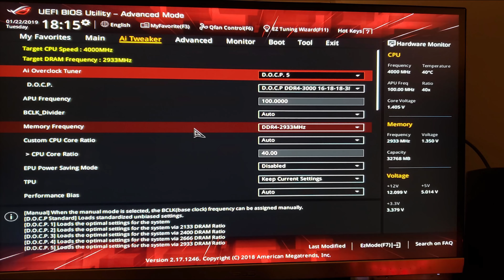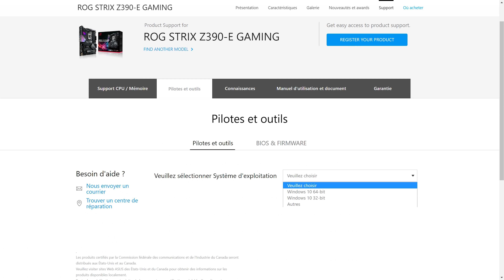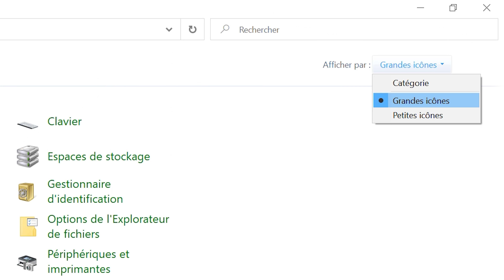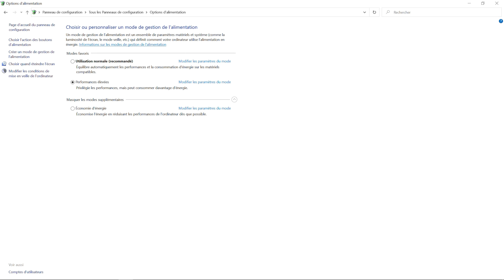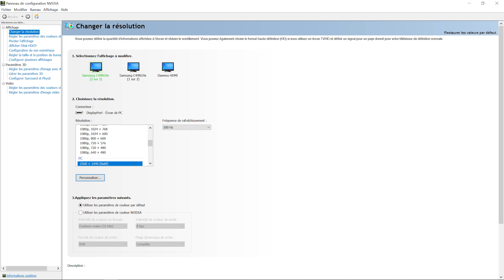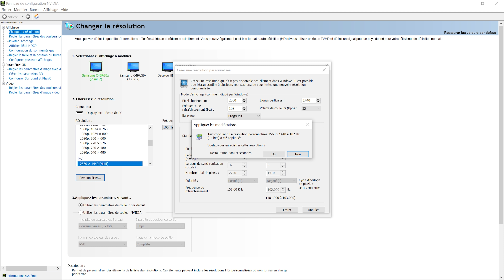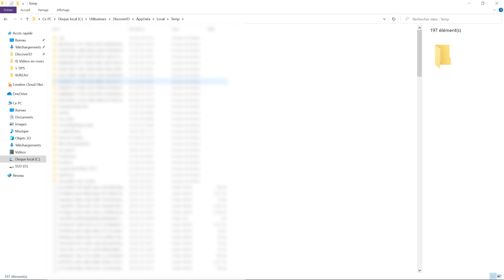TOP 5 astuces pour améliorer votre PC Gamer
Aujourd'hui je vous donne 5 petites choses à savoir concernant votre pc, de l'utile à la maintenance, 5 astuces qui vont permettront de booster les performances de votre pc et de le conserver plus longtemps !

Windows 10 Pro (code 20% DD20)

MON MATÉRIEL :

Panneaux LED RGB
Néons flexibles RGB
Bras micro
Clavier Gamer
Clavier montage
Souris gamer
Souris montage
Casque Gamer
Casque Gamer 2

MES LIENS